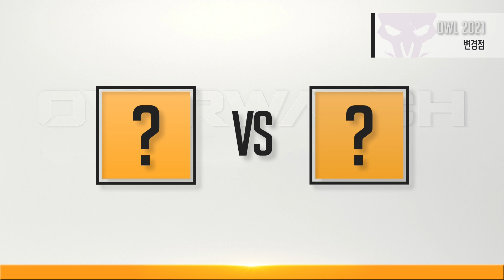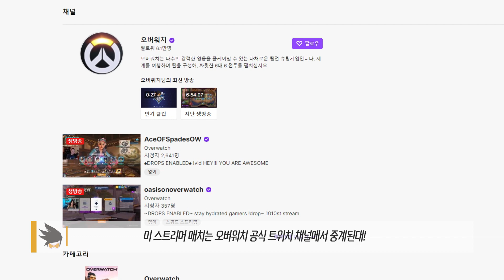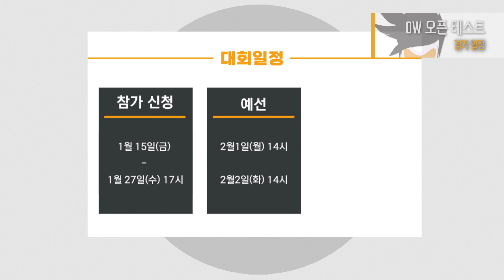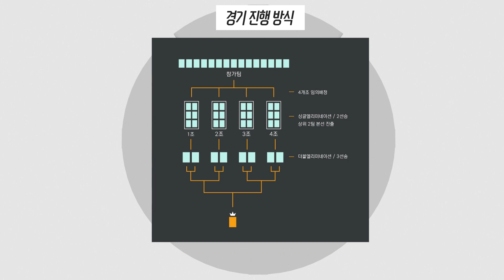트레이서, 리퍼 성우가 읽어주는 1월 22일 영상 패치노트 | 오버워치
스데대💥(스트리머 데스매치 대난투라는 뜻)

"쥬금을,,~ 마지해라~~"
트레이서와 리퍼가 영상 패치노트에 찾아왔습니다! 두 영웅의 투닥투닥 케미와 함께 1월 15일 공개 테스트 서버 패치 노트, 2021 오버워치 리그 소식, 그리고 오버워치 전 프로 선수와 스트리머가 참여하는 데스매치 토너먼트에 대해 알아보세요!

00:00 성우 인사
1:29 1월 15일 공개 테스트 서버 패치노트
2:54 오버워치 리그 2021시즌 업데이트
5:26 오버워치 스트리머 데스매치 대난투
7:16 오버워치 오픈테스트
8:45 성우 출연 소감